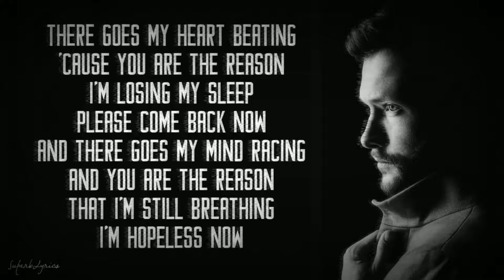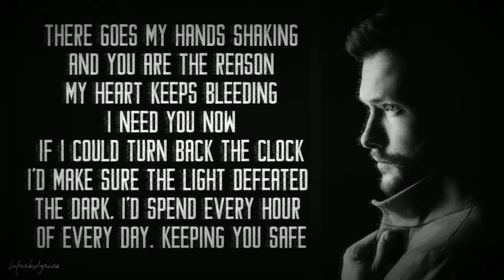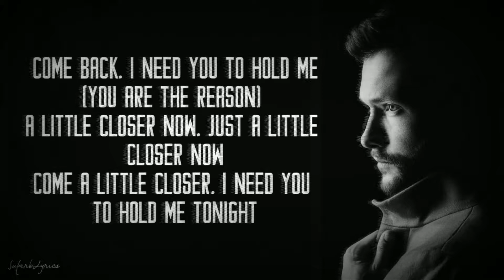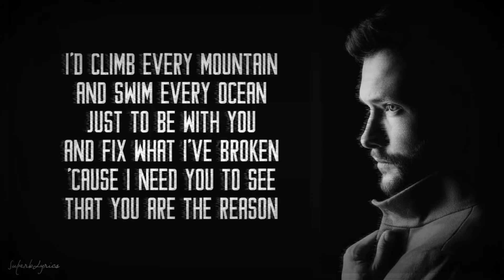You Are The Reason - Calum Scott (Lyrics)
There goes my hand shaking

That you are the reason, oh
(I don't wanna fight no more)
(I don't wanna hurt no more)
(Come back, I need you to hold me closer now)
You are the reason, oh